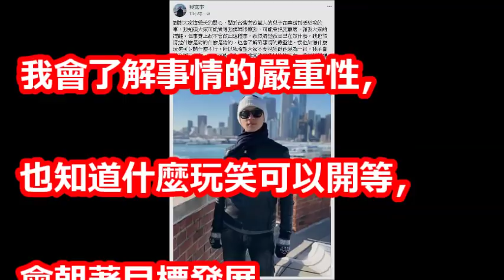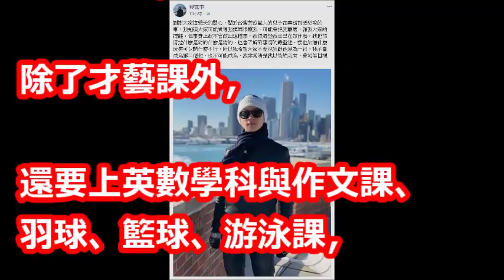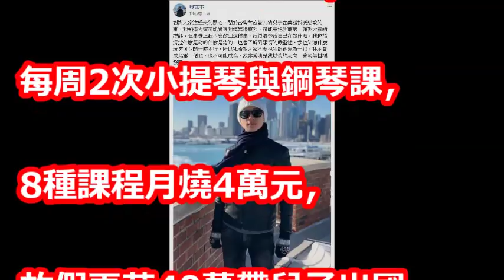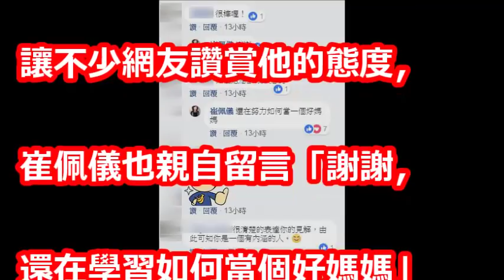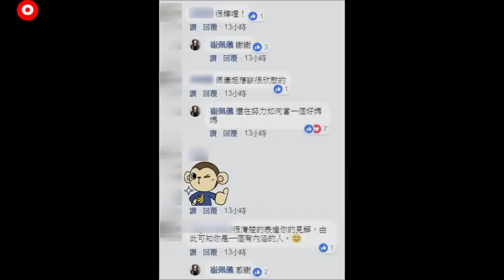怒撂狠話「不要把我跟他混為一談 」背後原因曝光！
【相關視頻】